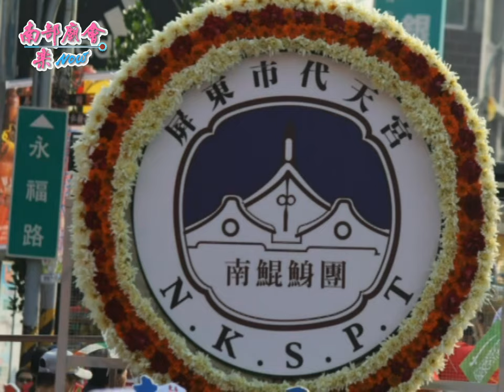【 翻箱老影片 】(2014)~何時再見阿猴媽！屏東市慈鳳宮天上聖母歲次甲午年平安遶境大典【阿猴迎媽祖】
什麼時候才能再看到#阿猴媽，出巡。
記得小時候都是三年一科的
好像是72年大火，燒毀#慈鳳宮
前、後殿，許多歷史文物都付之一炬後，就變成了不定期迎媽祖。
讓我們來回味
(2014)屏東市慈鳳宮天上聖母歲次甲午年平安遶境大典【阿猴迎媽祖】

第一天：國曆３月２０日（農曆二月二十），星期四
上午 07：30 慈鳳宮 出發→中山 路右轉民族路→左轉和平路→華盛街→右轉永大路→左轉大武 路→右轉武成街→右轉和生路二段→【 ●天朝震北宮】→左轉建國路→入頭前溪前進巷→【 ◎頭前溪鎮溪宮】→清進巷至大洲社區→至大洲社區指示牌左轉→【 ◎大洲超峰寺】→直行經清進巷→大成路過大成橋→【 ◎崙仔尾福德祠】→右轉大成路69巷→【 ◎玉成里鎮山宮】→迴轉右轉大成路→左轉公興路730巷→【 ◎玉成玉興宮】→順廟邊出→右轉公興路740巷→左轉公成路526巷→【 ◎玉成福德祠】→左轉公成路513巷直行→至公成路513巷90號前油條廠→左轉公興路958巷→【 ●玉成里五靈宮】→左轉公興路直行→經玉成公園→【 ◎崙仔尾慈和宮】→公興路→【 ◎公館新興天后宮 】（午餐休息）
下午 公館天后宮 出發→公興路右轉公華街→左轉公華街180巷→公館國小邊左轉→【 ◎龍華里龜屯真鴻宮】→左轉公華街→龍華路→【 ◎龍華里福德祠】→左轉公華街直行→過復興 路二段→直行大湖 路→【 ◎大湖 天鳳亭】→左轉大春路→【 ◎下柳仔林(大春)天聖宮】→右轉大春路177巷→直行頂柳路462巷202弄→右轉頂柳路→左轉539巷直行→左轉401巷→右轉中柳路直行→右轉復興 南路一段直行→右轉和生路一段→【 ◎鳳山 宮】→【 ◎頂宅慈鳳宮 】→右轉過和生路→頂宅街→【 ◎頂柳仔林慈聖宮 】→左轉歸仁南路→直行歸仁路→右轉福正巷→【 ◎歸來福德祠】→左轉歸禮巷經蔣議員宅→左轉歸智巷→右轉歸義巷→全家超商前轉入慈天宮前（晚餐休息）
晚上 歸來慈天宮出發→廟邊歸義巷→右轉福正巷→左轉歸仁路四巷→直行歸仁路→【 ◎歸來慈天宮】→左轉民生路→左轉復光街→【 ●新番仔埔天清宮】→右轉民有一路→右轉廣東南路→左轉民生路→右轉復興 路→左轉永福路→屏東慈鳳宮

第二天：國曆３月２１日（農曆二月廿一），星期五
上午 07：30 慈鳳宮 出發→永福路直行→右轉復興 路→過鐵道迴轉→右轉萬倉街→【 ◎屏東萬年殿】→左轉仁愛路→右轉民生路→左轉福州街→左轉廈門街→【 ●代天府巡聖殿】→右轉仁愛路過林森路→右轉公園路→公園東路→左轉民享一路→【 ◎豐榮里青雲宮】→【 ◎豐榮里南清宮】→右轉民貴三街→左轉廣東路→右轉建豐路→左轉豐年街→左轉豐榮街→右轉接廣東路→右轉大連路→基督教醫院前左轉莊敬街一段→華山 街→左轉華正路→右轉廣東路→右轉中正路→海豐街→【 ◎海豐三山國王廟 】（休息午餐）
下午 海豐三山國王廟 出發→左轉金城街直行→【 ●和興精崇堂】→迴轉入和興庄內→【 ◎和興五龍殿】→右轉忠孝路→至敬軍路廣興 52號前右轉直行→第二條巷子左轉→【 ●廣興 里尊聖宮】→迴轉→左轉直行→右轉敬軍路→左轉中山 路→【 ◎廣興 里廣興 宮】→左轉廣東路→全家超商右轉太原路一段→左轉公正二街→右轉公正四街→左轉→【 ●八仙府聖何殿】→右轉忠孝路直行→右轉勝利路124號前→右轉→【 ●屏東慈惠堂 】→左轉蘭州街→右轉中山 路→左轉自由路→右轉博愛路→【 ◎崇蘭福德祠】→【 ◎崇蘭昌黎殿】→左轉廣東路接大同北路→右轉大同北路89巷→接機場北路→【 ◎潭墘三元宮 】→迴轉→左轉勝利路→左轉大同北路→右轉崇德一路→崇安街→【 ●潭墘新三元宮 】→【 ◎潭墘北極宮】→左轉勝利路→左轉公園西路→【 ◎天濟宮】→右轉中山 路→屏東慈鳳宮 （晚餐休息）

第三天：國曆３月２２日（農曆二月廿二），星期六
上午 07：30 慈鳳宮 出發→中山 路至火車站前右轉光復 路→經東石徐府廟→【 ◎林仔內萬豐殿】→右轉大同路→左轉民族路→【 ◎六塊厝長安宮】→左轉長安路→左轉光復 路→右轉大同路過鐵道→左轉林內 巷→【 ●林仔內永安殿】→右轉大安 街→左轉大同路→右轉大興路→左轉大豐路接大武 路→右轉清寧街→【 ◎清溪福德宮】→右轉大武 路→【 ◎青龍太子宮 】→左轉建南路→右轉棒球路→右轉合作街→左轉互助街→【 ◎永安里鎮隆宮】→右轉復興 南路→【 ◎新生里劉厝天聖宮】→迴轉復興 南路→右轉台糖街→左轉台糖一街（午餐休息）
下午台糖一街出發→右轉廣東南路→【 ●台糖慈鳳堂】→【 ●光華福德祠】→【 ●光華東隆宮 】→【 ◎橋南里朝清宮】→左轉永興巷→【 ◎橋南里義德宮】→右轉民生路→左轉廣東路→【 ◎民和福德宮】→左轉民和路→【 ●南興廟】→右轉民生路→左轉自由路→【 ◎屏東玉皇宮】→左轉仁愛路→過萬年溪右轉→【 ◎屏東萬福宮】→經建國國小→左轉建興路→【 ●北天宮】→右轉建國路→左轉建南路→【 ●屏東巧聖殿】→右轉永大路→左轉自由路→【 ●大武 營龍興廟】→右轉永大路→左轉華盛街→經建國路→右轉四維路→【 ●天佛聖院救世壇】→【 ◎明鳳宮】→至光明街忠烈祠 後（晚餐休息）
晚上18：30 光明街出發→【 ◎如意宮】→自由西路→左轉自由西路→右轉建武路 →【 ◎三清太子宮 】→右轉延平路→【 ●大埔 東隆宮 】→【 ◎昌賢堂】→左轉光明街→【 ◎新應宮】→左轉光明街→右轉建華一街→【 ◎灰窯仔南天太子殿】→左轉延平路→【 ●牛車掛代天宮 】→右轉建華街→左轉自由路→左轉復興 路→【 ●靜和堂】→經電信局→左轉永福路→屏東慈鳳宮

第四天：國曆３月２３日（農曆二月廿三），星期日
上午 07：30 慈鳳宮 出發→中山 路左轉民族路→右轉南昌街→【 ●屏東都城隍廟 】→右轉光復 路→右轉重慶路→右轉忠孝路→左轉成都街→左轉成功路→【 ●代天府】→【 ◎大埔 北闕宮金蘭會】→左轉重慶路→【 ●大埔 清白救世壇】→右轉忠孝路→【 ◎大埔 義濟宮】→左轉柳州街→過民族路→右轉光復 路→【 ●大埔 東石徐府廟】→右轉北極街→左轉民族路→【 ●大埔 北極殿 】→右轉和平路→右轉成功路→【 ●大埔 嘉應壇】→左轉博愛路→【 ◎金鑾宮 】→【 ●檳榔腳福安宮 】→右轉青島街→【 ◎安溪城隍宮】→【 ●大埔 慈正宮】→左轉信義路經信義國小→右轉北勢巷→【 ●北勢頭 玄聖殿】→右轉公正一街→右轉中正路→【 ●北勢頭 北隆代天府】→中正路直行→左轉公園路→左轉仁愛路→公園（午餐休息）
下午 13：30 仁愛路出發直行→【 ●街頭龍虎宮】→左轉勝利東路→右轉長春街→左轉協和東路→【 ●新溝仔尾真武宮 】→右轉中華路→右轉自由路→【 ●舊溝仔尾紫霄帝闕玄天上帝廟】→左轉仁愛路→右轉廣東路→【 ◎頭崙埔華山 萬福宮】→經千禧公園直行→右轉公園東路→左轉自由路→【 ●楠樹腳天后宮 】→右轉廈門街→右轉仁德路→左轉福建路→【 ●楠樹腳扶正殿】→右轉福州街→【 ◎楠樹腳扶風宮】→左轉公園路→左轉仁愛路→右轉民生路→右轉復興 路→左轉永福路→【 ●屏東聖帝廟】→【 ●屏東慈鳳宮 入廟安座大吉】

01、屏東市慈鳳宮 ：開路鼓、藝閣車
02、屏東市都城隍廟 ：陣頭3陣、神轎2頂（230人）
03、屏東天朝震北宮：亂打秀、神轎（120人）
05、屏東靜和堂：陣頭、神轎（250人）
06、舊溝仔尾紫霄帝闕玄天上帝廟：開路鼓、陣頭、神轎（120人）
07、光華東隆宮 ：開路鼓、彩牌、頭旗、轎前鼓、哨角、將爺、北管、神轎（280人）
08、六塊厝威靈宮 ：陣頭、神轎（250人）
09、屏東南興廟：開路鼓、神轎（150人）
10、大埔 東隆宮 ：落地吹、五毒大神、神轎（100人）
11、大埔 清白救世壇：大旗、落地吹、神轎（88人）
12、邱家天上聖母：獅陣、哨角、三本鑼、神將、吹陣、什家將、神轎（350人）
13、新番仔埔天清宮：頭旗、落地吹、將爺、神轎（100人）
15、代天府巡聖殿：吹班、神轎（80人）
16、北勢頭 北隆代天府：開路鼓、鑾駕、鼓吹、神轎（120人）
17、北勢頭 玄聖殿：開路鼓、蜈蚣鼓、神轎（70人）
18、羅府天上聖母：開路鼓、千里眼順風耳、神轎（120人）
19、牛車掛代天宮 ：神轎（300人）
20、天佛聖院救世堂：開路鼓、龍鳳陣接三仙姑下瑤臺、七仙女陣、神轎
21、新竹團慈天宮 ：開路鼓、將爺、神轎（70人）
22、劉家玄天上帝：陣頭、神轎（120人）
23、屏東北天宮：陣頭、神轎（200人）
25、台糖慈鳳堂：戰鼓、什家將、神轎（120人）
26、和興精崇堂：宋江陣、神轎（50人）
27、廣興 里尊聖宮：戰鼓、辣妹、神轎（80人）
28、潭墘新三元宮 ：落地吹、戰鼓、醒獅團、八家將、花牌、督隊、神轎（140人）
29、林仔內永安殿：開路鼓、大旗、哨角團、三太子、將爺、神轎（110人）
30、八仙府聖何殿：開路鼓、素蘭陣、車鼓陣、神轎（120人）
31、檳榔腳福安宮 ：北管、戰鼓、神轎（180人）
32、新溝仔尾真武宮 ：開路鼓、陣頭、神轎（150人）
33、屏東慈惠堂 ：開路鼓、獅陣、花藍陣、神轎（75人）
35、大武 營龍興廟：大旗、風帆、神將、神轎（70人）
36、屏東巧聖殿：開路鼓、墨斗花車、文公尺花車、鋸木花車、神轎（150人）
37、屏東代天府：神轎（60人）
38、楠樹腳扶正殿：陣頭、神轎（250人）
39、街頭龍虎宮：大安 震天鼓、大吹、神轎2頂（150人）
40、光華福德祠：開路鼓、府城鎮樂社、花牌車、神轎（90人）
41、屏東慈正宮：落地吹、東方藝術團、天師鍾馗陣、八家將、神轎（150人）
42、大埔 北極殿 ：彩牌、頭旗、開路鼓、風帆、SHOW GIRL、神將、桃園同菁社、神轎（150人）
43、玉成里五靈宮：跳鼓陣、神轎（50人）
45、大埔 嘉應壇：獅陣、將爺、神轎（90人）
46、大埔 護安壇：陣頭、神轎（150人）
47、聖隆堂（100人）
48、大埔 東石徐府廟
49、楠樹腳天后宮 ：陣頭、神轎（300人）
50、屏東市聖帝廟
51、屏東市慈鳳宮